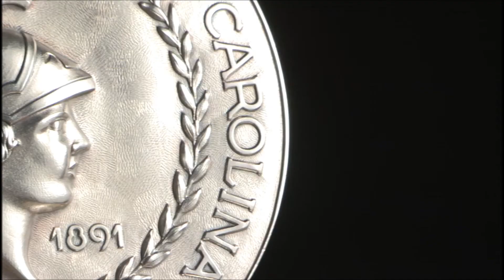Teaching Excellence Awards and The UNC Board of Governors Award for Excellence in Teaching Citation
Congratulations to this year's recipients!

The UNC Board of Governors Award for Excellence in Teaching Citation - Dr. Joseph Starobin
The Mary Settle Sharp Award for Teaching Excellence - Dr. Dianne Welsh
The James Y. Joyner Award for Teaching Excellence - Dr. Mitchell Croatt
The Anna Maria Gove Award for Teaching Excellence - Ms. Karen DeNaples